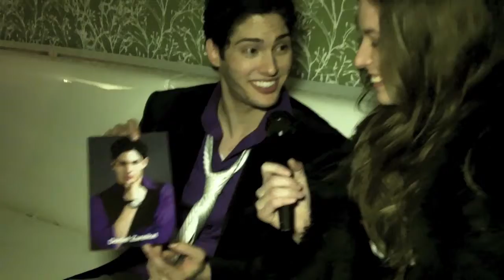BOSS Magazine / SweetSurrender - Model Daniel